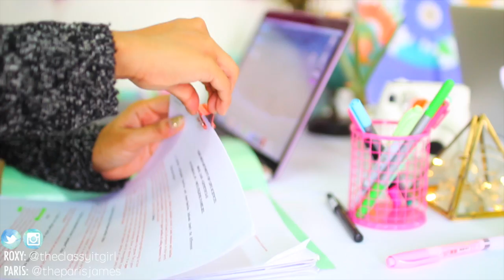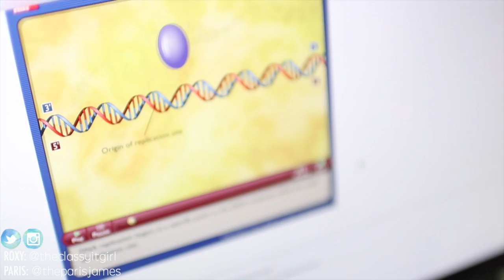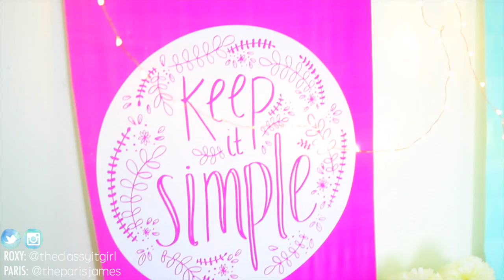7 Secrets to Straight A's | Paris & Roxy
↓ OPEN FOR MORE INFO ↓  ♥ GET THIS TO 1,000 LIKES!!!

♥ Download TheClassyItGirl APP for FREE! Just search "theclassyitgirl" (Currently available for iOS only)

You won't regret it!

xo, Paris & Roxy